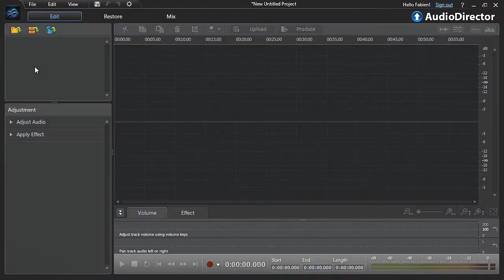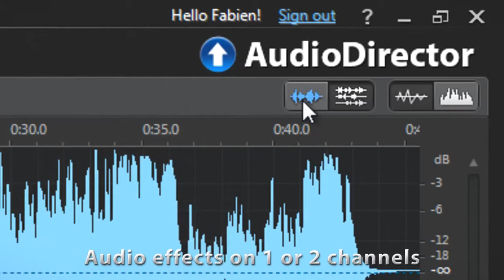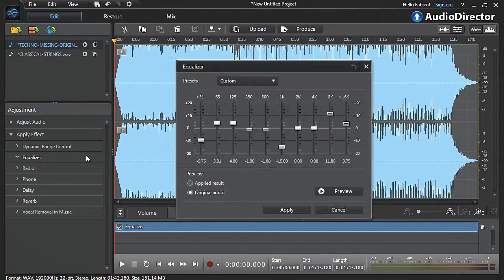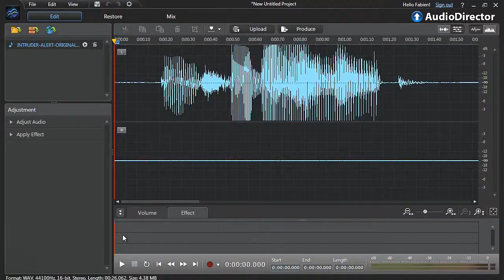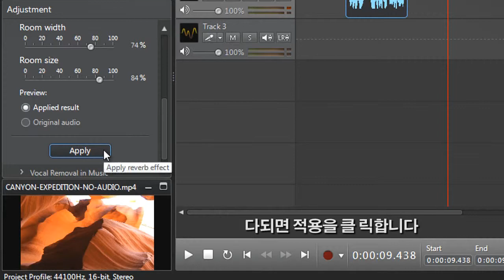CyberLink AudioDirector 3 - 영상을 위한 오디오 트랙 편집하기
AudioDirector의 주요 강점 중 하나는 신속하고 정확하게 편집 동영상에 대한 오디오를 동기화하는 기능입니다. 오디오 웨이브폼과 대조하며 작업할 수 있는 도킹 비디오 미리보기 화면, 믹스 룸까지도 확장 가능한 유연한 편집 옵션, 각 오디오 트랙의 사용하기 쉬운 버튼과 키프래임이 편리하고 쉽게 오디오 작업을 할 수 있도록 만들어줍니다.